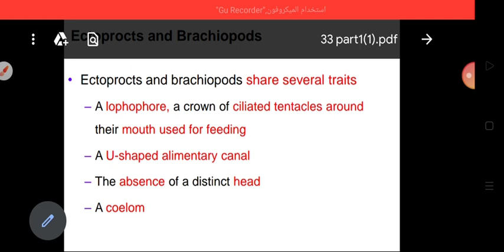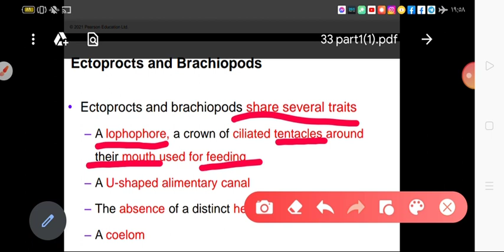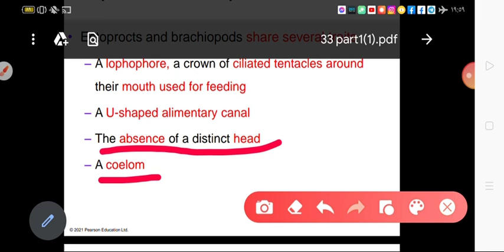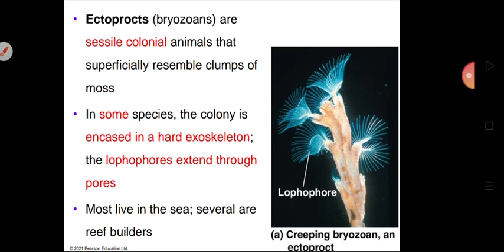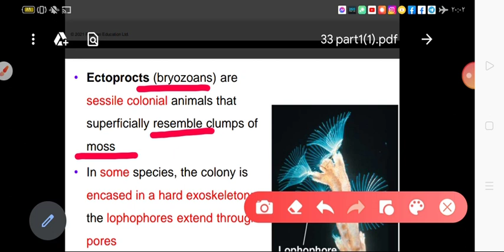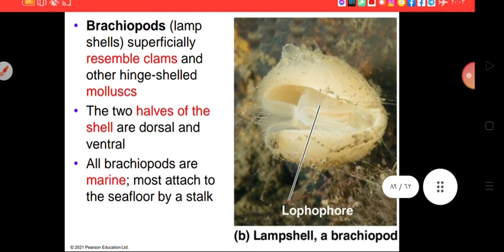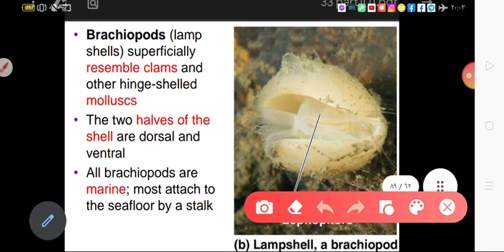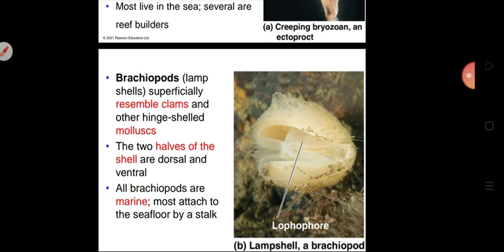Bio 2 - Ch 33 || ectoprocta & brachiopoda - video #11